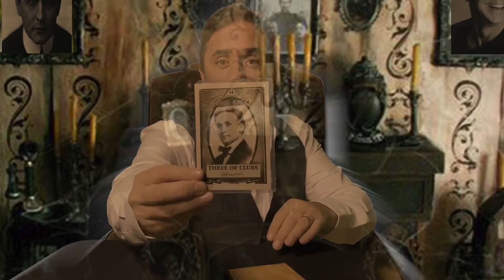Houdini's Card Trick